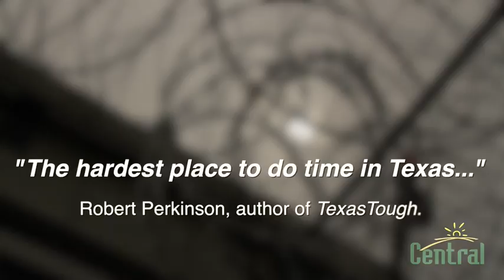Polunsky Prison - AIM POLUNSKY